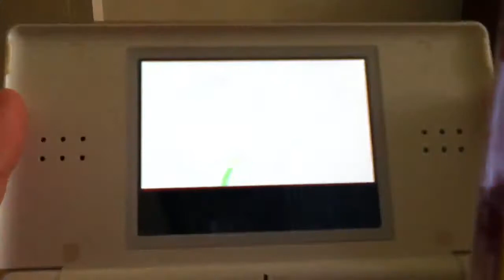Pokemon Platinum walkthrough Part 14- Fist Steps into Etern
Pokemon Platinum walkthrough Part 14